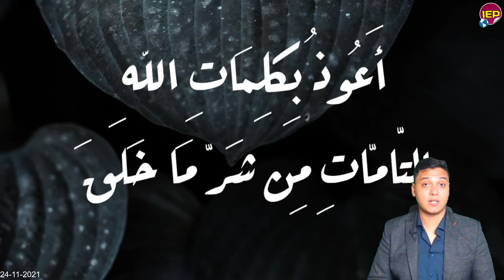عاااجل الجيـ,ـش المصري في بيـ,ـان هاام🔴 من المتـ,ـحدث الرسمي منذ قليل